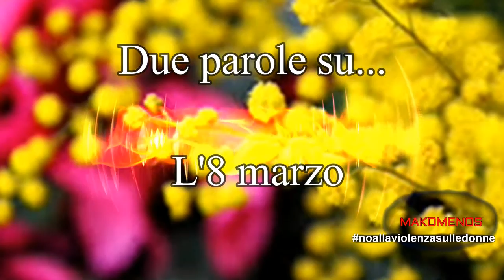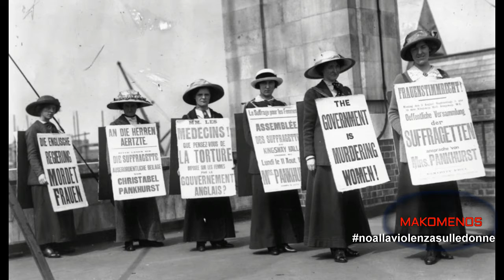Due parole sull'8 marzo...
Qualche precisazione e una breve storia sulla Giornata internazionale della donna.